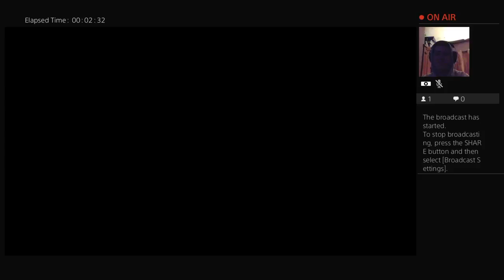xXDeVeReUx-jnrXx's Live PS4 Broadcast